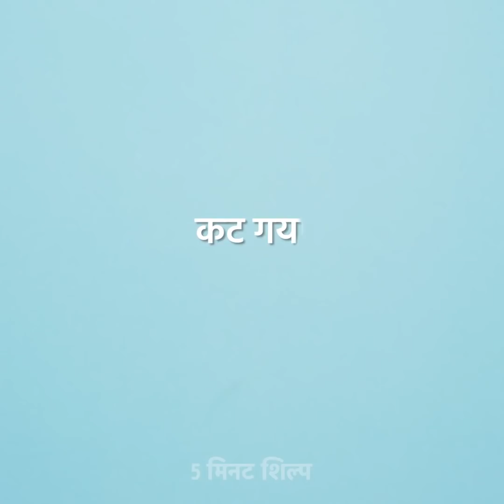35 DIY टी-शर्ट सजावट विचार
पुरानी टी-शर्ट से बनाने के लिए कमाल की चीजें

अगर आपको लगता है कि आपकी टी-शर्ट बहुत उबाऊ लग रही है, तो इसे कुछ शांत करें। आप अपने स्क्रीन प्रिंट बना सकते हैं, या एक पुराने टैंक टॉप के बाहर प्यारा फसल बना सकते हैं और यह केवल शुरुआत है! आप सीखेंगे कि घर पर अपनी बोरिंग टी-शर्ट को कैसे रंगा जाए। एक सुपर आसान ट्यूटोरियल की जाँच करें!

हां, पुरानी टी-शर्ट उबाऊ हो सकती हैं लेकिन हम जानते हैं कि उनमें से स्टाइलिश कपड़े कैसे बनाएं। एक नया फैंसी फसल शीर्ष चाहते हैं? नया मत खरीदो, हम आपको सिखाएँगे कि बिना पैसे खर्च किए इसे कैसे बनाया जाए। आपको बस एक ऐसी टी-शर्ट की ज़रूरत है, जिसकी आपको ज़रूरत नहीं है।
इन फैशन विचारों को अपने दोस्तों के साथ साझा करें!

timestamps:
00:32 पुरानी टी-शर्ट के पुन: उपयोग के तरीके
01:15 DIY फैंसी क्रॉप टॉप
02:19 घर पर टी-शर्ट कैसे प्रिंट करें
04:40 DIY टाई-डाई प्रिंट